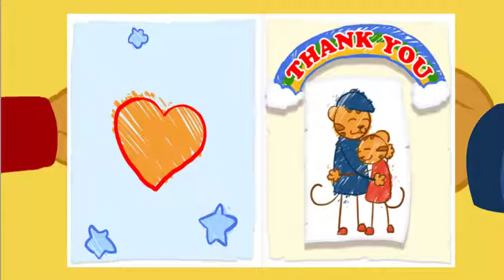Daniel Tigre en Español - Compartir con tu Hermana